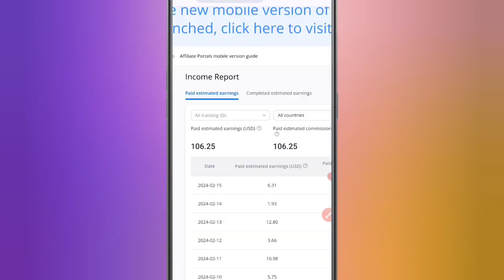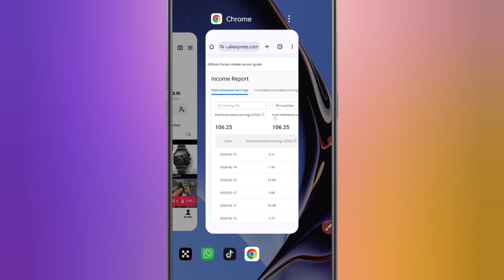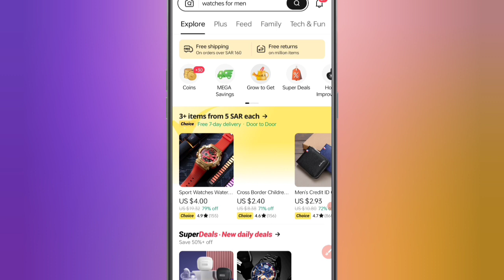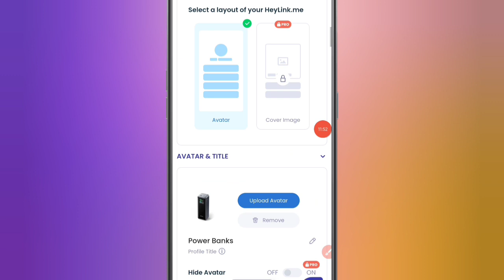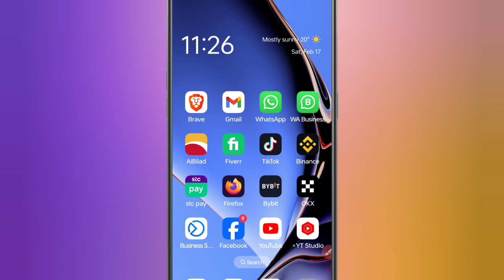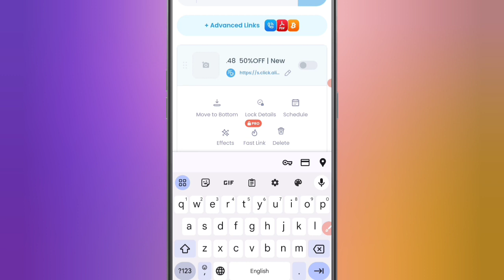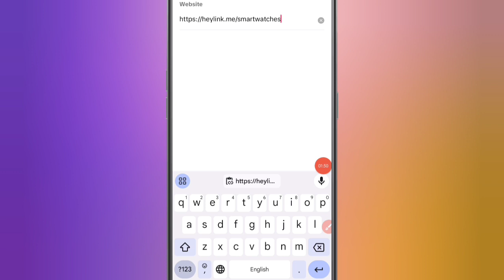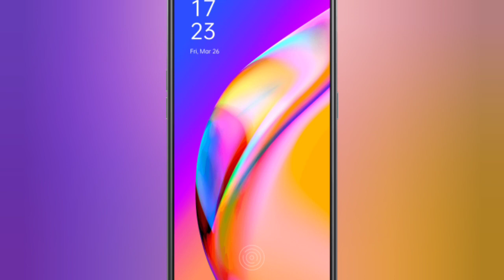Part:3 AliExpress Affiliate Program | Earn money Online in Saudi Arabia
[Related Searching]

online work
earn money online on mobile
earning
online
2023
Binance p2p trading
how to earn money online in saudi arabia
saudi arabia online earning
earn money online in saudi arabia
earn money stc pay, stc pay online earning
p2p trading binance, how to earn money p2p trading binance
p2p binance
saudi mai internet se kaise kamaiy
saudi main online kaise kamaiy
earn Online saudi arabia
amazon saudi arabia
amazon sa affiliate marketing